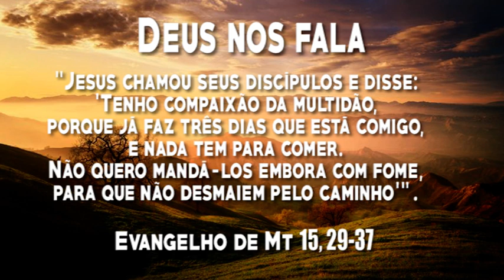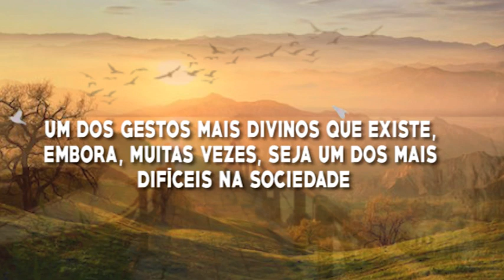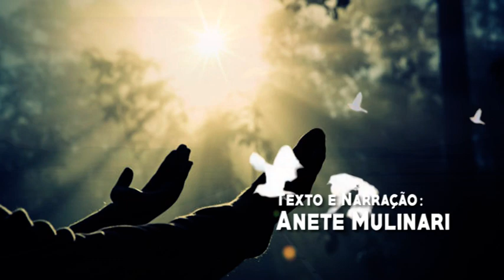Deus nos fala - 4ª feira da 1ª Semana do Advento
2 de Dezembro de 2020

Cor: Roxo
Evangelho - Mt 15,29-37
Jesus cura muitos e multiplica os pães.
+ Proclamação do Evangelho de Jesus Cristo segundo São Mateus 15,29-37
Naquele tempo:
29Jesus foi para as margens do mar da Galiléia,
subiu a montanha, e sentou-se.
30Numerosas multidões aproximaram-se dele,
levando consigo coxos, aleijados, cegos, mudos,
e muitos outros doentes.
Então os colocaram aos pés de Jesus. E ele os curou.
31O povo ficou admirado, quando viu os mudos falando,
os aleijados sendo curados,
os coxos andando e os cegos enxergando.
E glorificaram o Deus de Israel.
32Jesus chamou seus discípulos e disse:
'Tenho compaixão da multidão,
porque já faz três dias que está comigo,
e nada tem para comer.
Não quero mandá-los embora com fome,
para que não desmaiem pelo caminho.'
33Os discípulos disseram:
'Onde vamos buscar, neste deserto,
tantos pães para saciar tão grande multidão?'
34Jesus perguntou: 'Quantos pães tendes?'
Eles responderam: 'Sete, e alguns peixinhos'.
35E Jesus mandou que a multidão se sentasse pelo chão.
36Depois pegou os sete pães e os peixes,
deu graças, partiu-os, e os dava aos discípulos,
e os discípulos, às multidões.
37Todos comeram, e ficaram satisfeitos.
e encheram sete cestos com os pedaços que sobraram.